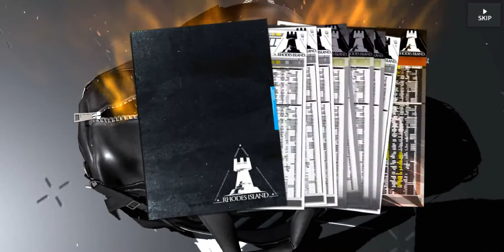Gacha Skadi banner :))))))))))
x3 ten ticket